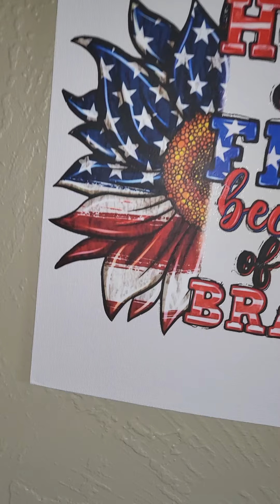Because of the BRAVE 🇺🇸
Transfer design is available on
SHEIN.com

This is not my artwork.